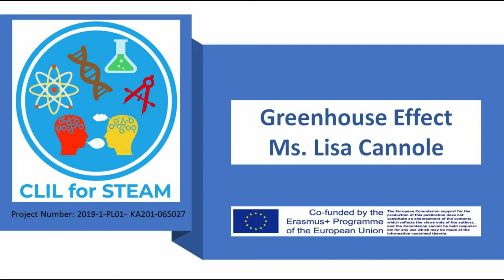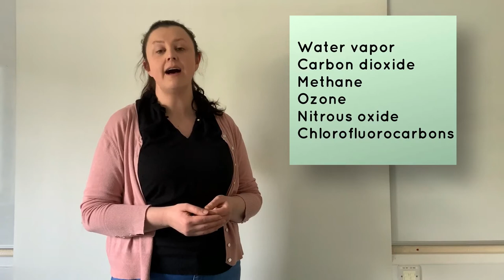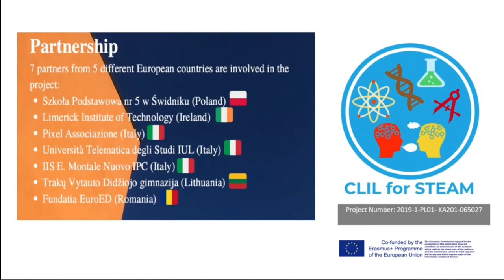Greenhouse Effect Video / Efekt cieplarniany / Šiltnamio efektas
This video lesson looks at the Greenhouse Effect, what causes it and how it is related to climate change.